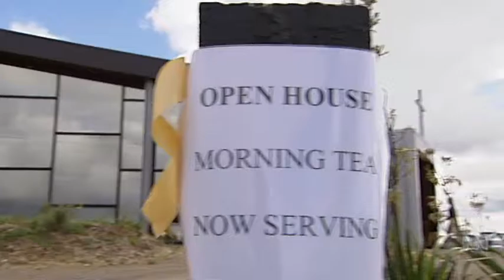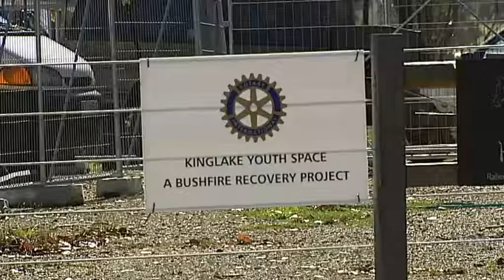Social ties help sow the seeds for bushfire recovery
Lisa Gibbs, an academic at Melbourne University, knew interviewing Black Saturday survivors about their recovery might turn up surprising results.

But the self-described "city girl" did not expect them to talk so much about trees.
When researchers asked what was important to their lives survivors would take them walking around their properties, or down bush tracks.

"They'd talk about beautiful trees that had survived and gave them daily pleasure," Associate Professor Gibbs says. Or the bare patches where much-loved bushland once stood. The flush of regrowth mirrored their own slow healing, they said. The burnt blackness affected their mood.

The people affected by Black Saturday and related bushfires have progressively recovered but their mental health still suffers, finds a six-year study of 1000 survivors undertaken by Melbourne University and community agencies.
The short-term effect of disaster on mental health is widely known, but there is little data on how an individual's recovery is affected by social and community changes over time.

The most compelling finding was that social ties really matter, and have a 'protective' effect on wellbeing. As a survivor's membership of groups increased, so did their mental health. But there was a point where being signed up to too many groups became detrimental to their psychological state.  Anger could be a barrier to recovery but also motivational. But if regular, explosive bursts of anger were still a regular pattern years after the fires it was associated with poorer mental health.

"If you're sitting on that sort of precipice [with] blank depression on one side and feisty anger on the other, it might be that you need to tip over into anger to prevent yourself going the other way", one interviewee said.
Kinglake resident Lesley Bebbington lost her home in the Black Saturday fires, and her family lived in a caravan for four years.

Before the fires she had worked in the out-of-hours care at Kinglake Primary School and been the school council president, so afterwards she worked to get the school open again.